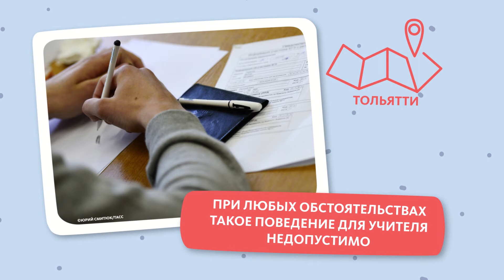КОНФЛИКТ В ШКОЛЕ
Учителя одной из школ Тольятти отстранили за грубое отношение к ученице. Преподаватель дал пятикласснице пощёчину.